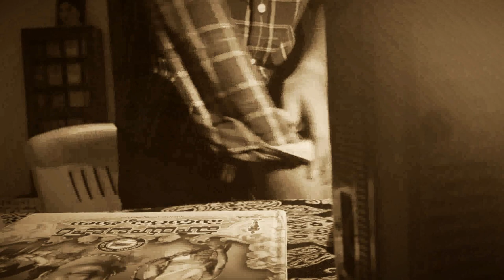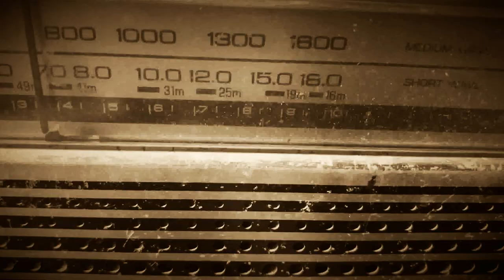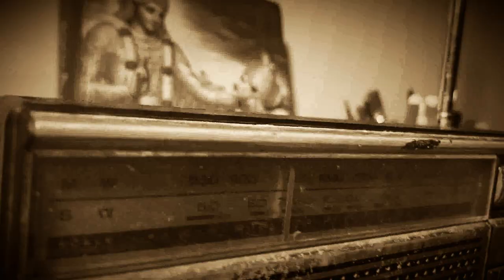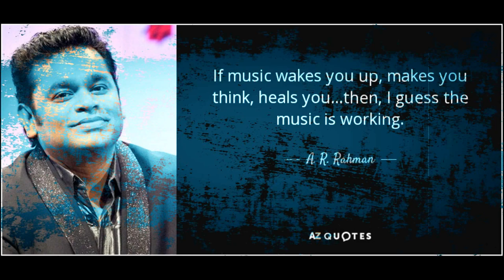Akasavani short film ( # Expect the Unexpected )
Akasavani .Its all about a guy who all prefers listening songs in radio but in the process he has to listen about many things not only songs